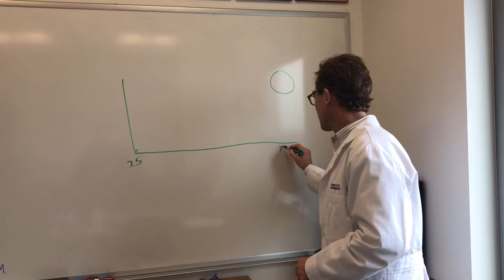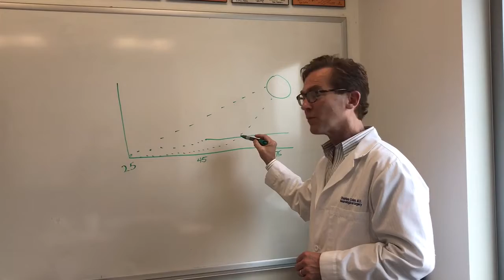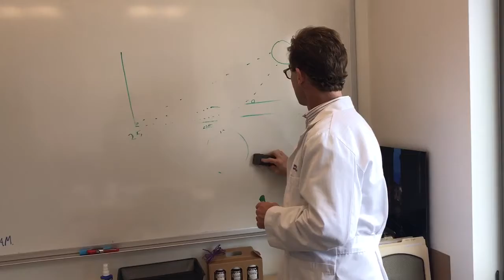Brain Tumors101: Meningiomas Part 2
Our latest BrainTumors101 video is here! This is a follow up to our last video on Meningiomas, based on many requests for more detailed information. We wanted to answer as many questions as we could in this follow up, so this video is longer than our usual ones at just under 20 minutes.
Dr Charles Cobbs, Neurosurgeon and Director or the Ivy Center for Advanced Brain Tumor Treatment in Seattle, delves into questions about "watching and waiting", area specific tumor and treatment options, as well as details about the different grades of Meningiomas.

Our next Brain Tumors 101 videos will be on Pituitary Tumors as well as Ependymomas.
You can find all of our Brain Tumor 101 videos on our YouTube Channel!